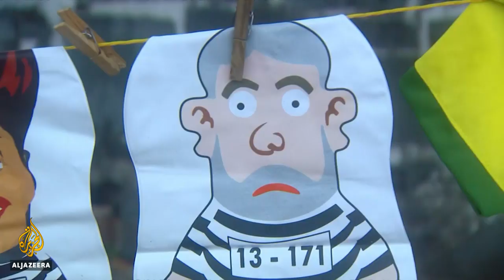Brazil's ex-President Lula freed from prison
Brazil's former president Lula da Silva has walked out of prison after 19 months.
A judge ordered his release after the country's top court ruled to end mandatory jail time for convicted criminals.

Al Jazeera's Teresa Bo reports from Sao Paulo.